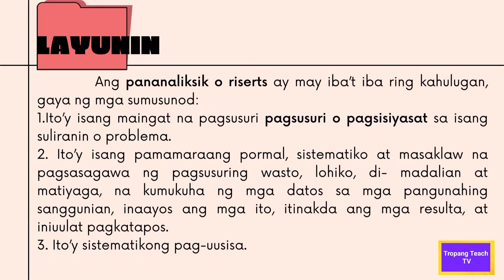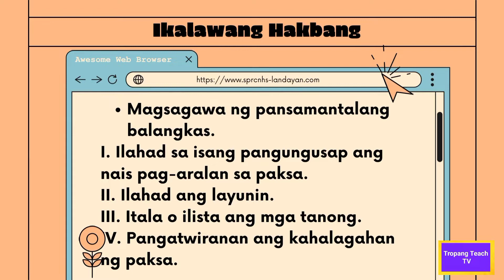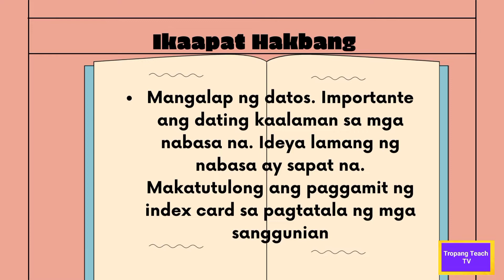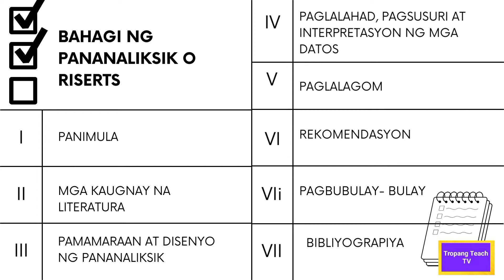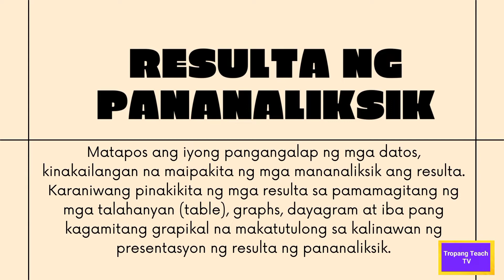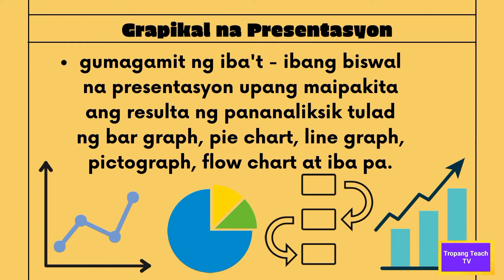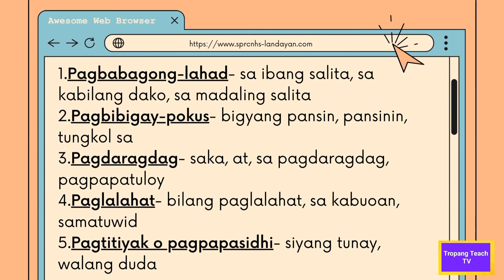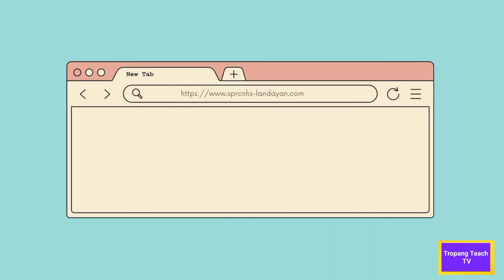PANANALIKSIK | MGA HAKBANG SA PANANALIKSIK | BAHAGI NG PANANALIKSIK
Alamin at pag-aralan ang tungkol sa pananaliksik. Mga Hakbang at Resulta sa Pananaliksik. Mga Bahagi sa pananaliksik.